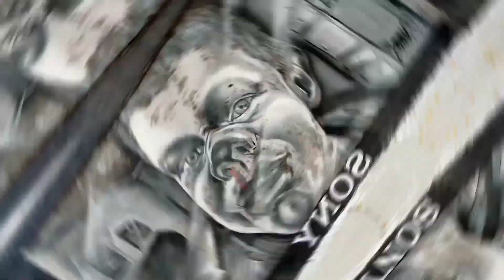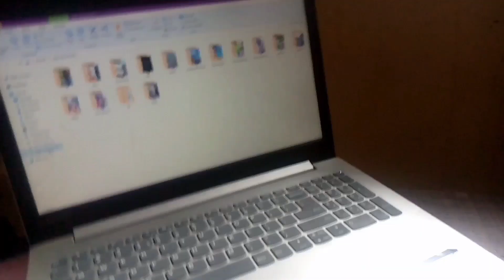Mini Seashore vashi || best place for family || Navi Mumbai .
💥🤩Sam place explorer 🤩💥
Hey guys😎 it's me sam🤑 welcome🤗 to channel.
           👉  INFORMATION 👈
                    [  ADDRESS ]

Sagar vihar , mini sea shore . this is one of the best place in Mumbai . you can do your photography and much more things in this place. And also this place is for family but come in morning best time to visit . ✌

           Keep Supporting
LOVE U ALL MY SAMFAM❤

I Hope😇 Guys You all🌍. likes💓 My Videos📱. This Video📱 Is Just for   Entertainment 😄. And my lifestyle

Be happy😎 and make people🌍 happy 😋

Stay home 🏡
                Stay safe 😇